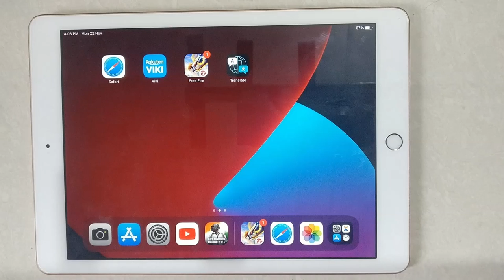How To Disable Screen Sharing Allow Notification On iPad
Hello friends,
This video contains an iPad tutorial of  How To Disable Screen Sharing Allow Notification On iPad.

Menu Guide:

iPhone/iPad — How to turn off notifications in iOS 15 and iPad iOS 16
Navigate to Settings and tap “Do Not Disturb.”
Toggle Do Not Disturb on.
Under “Silence,” tap “Always.” This prevents notifications from interrupting you even when you're actively using the iPhone or iPad.

Included contents in this video -:

1.How to Turn Off Screen Sharing Allow Notification On iPad

2.How to Deactivate Screen Sharing Allow Notification On iPad

3.How to Disable Screen Sharing Allow Notification On iPad

4.How to Cancel Screen Sharing Allow Notification On iPad

5.How To Disable Screen Sharing Allow Notification On iPad

6.How do I turn off screen sharing notifications

7.Do notifications pop-up when screen sharing

8.How do I turn on notifications for screen sharing

9.How do I turn off notifications on my ipad screen

10.Change notification settings on iPad - Apple Support

11.How to disable notifications while screen sharing in iOS

12.How to avoid notifications while sharing iPad

iPad Tutorial for:
01.iPad 1st Generation
02.iPad 2nd Generation
03.iPad 3rd Generation
04.iPad 4th Generation
05.iPad 5th Generation
06.iPad 6th Generation
07.iPad 7th Generation
08.iPad 8th Generation
09.iPad 9th Generation
10. IPad Mini-Series